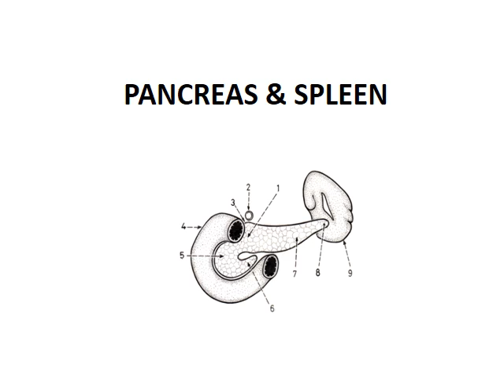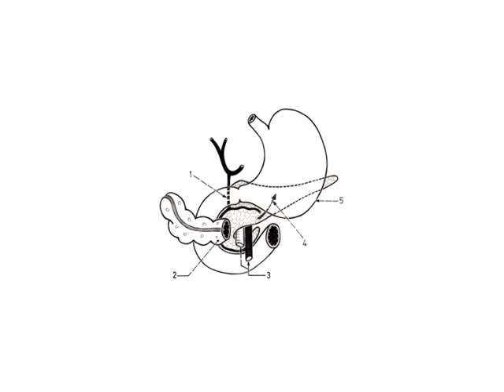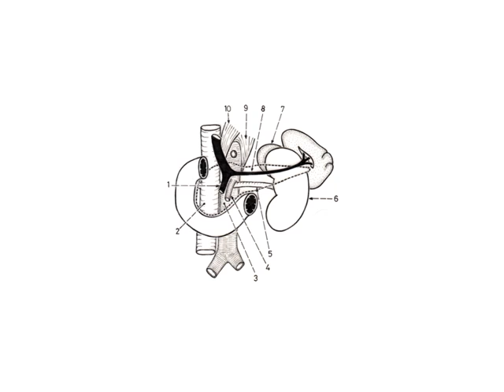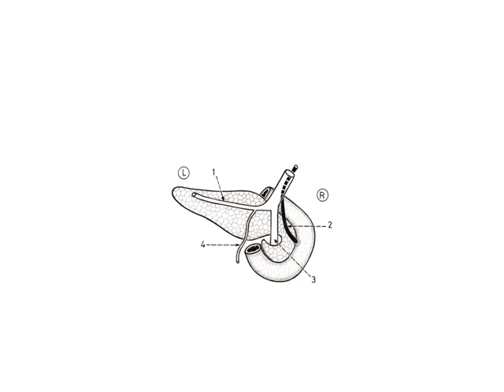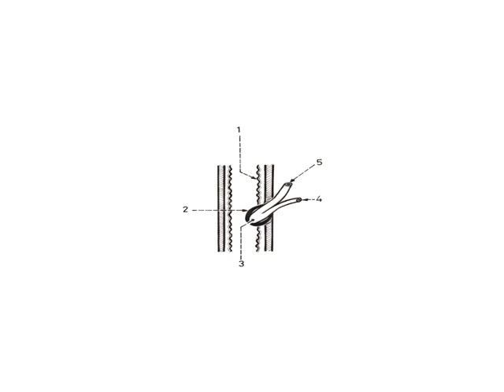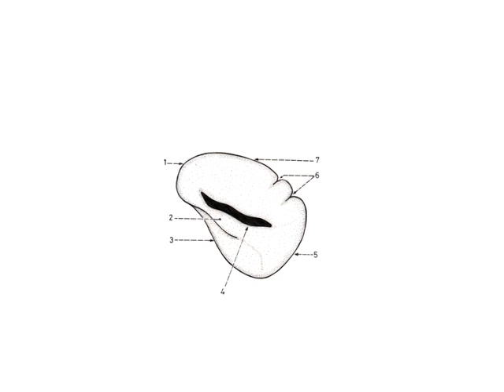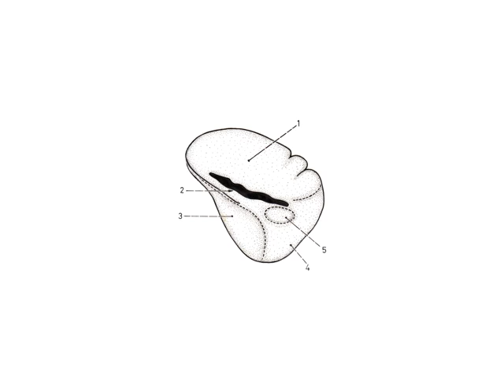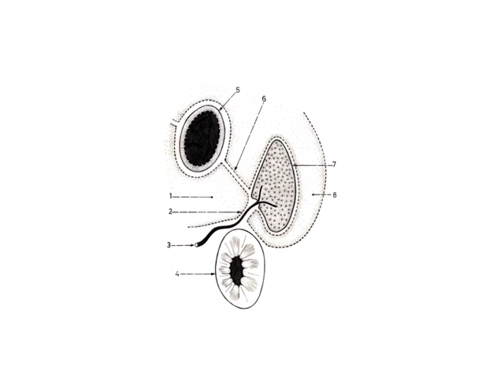Anatomy lectures DHB 202 1M